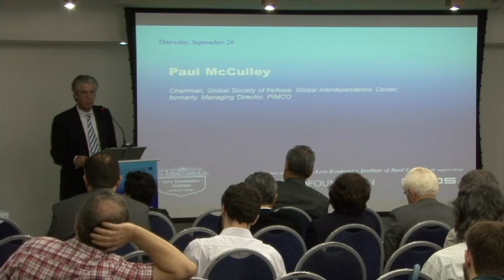Paul McCulley at Minsky Conference in Brazil, Sept 2013, Part III